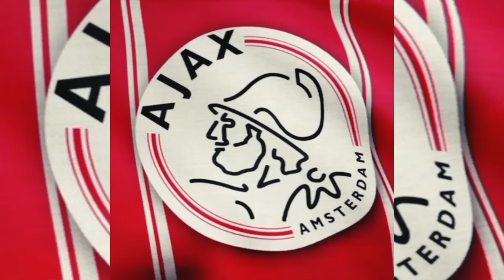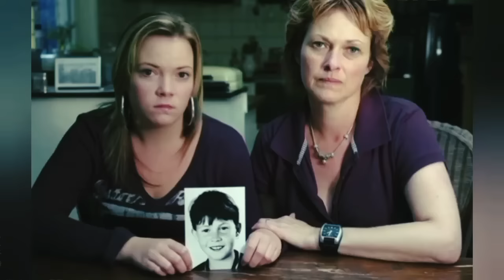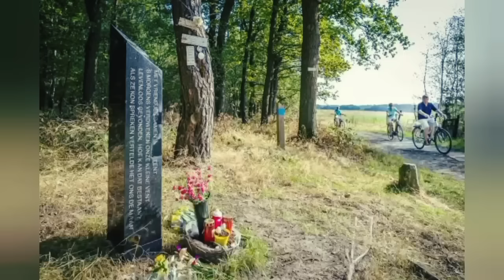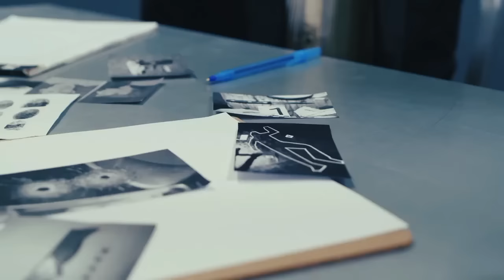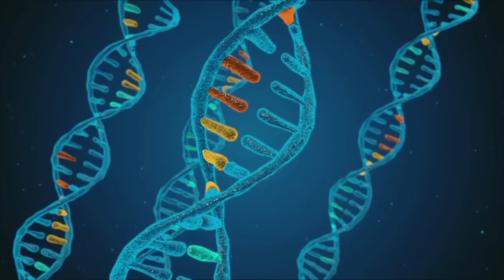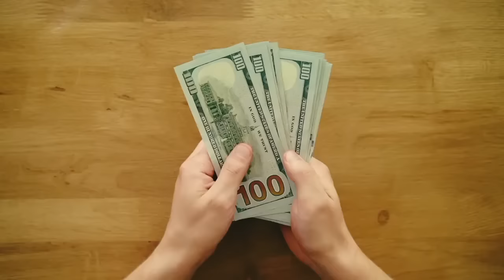Cold Cases Finally Solved That Would Give You Sleepless Night | Mystery Detective | Documentary